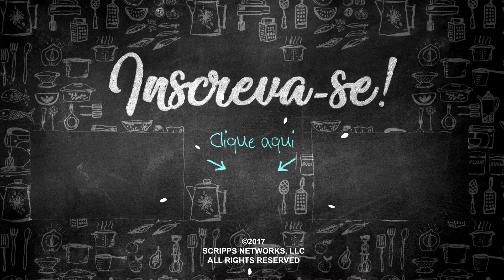LIMONADA DE CHÁ E LAVANDA | COZINHA FOOD NETWORK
Sua limonada nunca mais será a mesma com esse esse chá de lavanda.